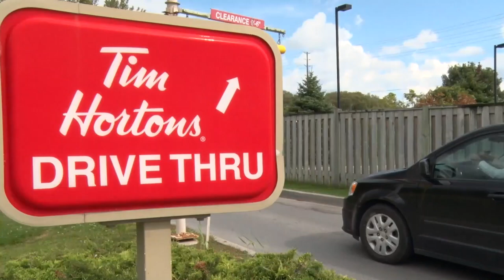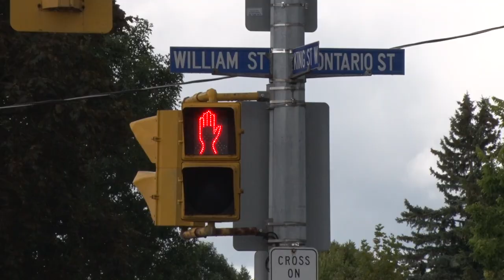WE ARE CCI CARPOOL KARAOKE 2017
Your teachers got back in the car for the 2nd time singing and dancing in the school parking lot, the Tim Hortons drive thru, with Doritos and performing a Crosswalk Musical! We are kicking off our Terry Fox campaign and getting excited for the year ahead!